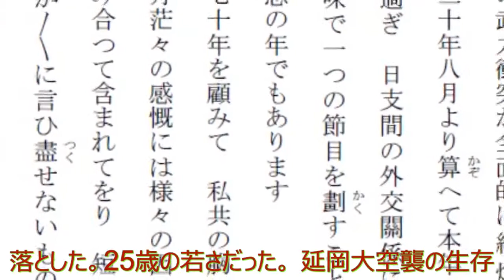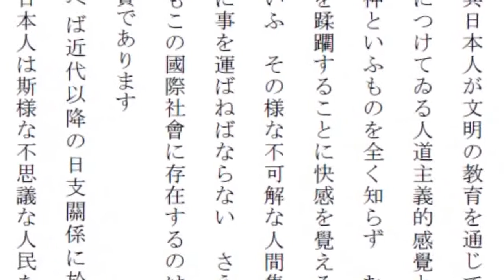ニュース 北海道 |あした行くからね、が最後の言葉に…「命が助かって喜ぶことはない」生存者が語り継ぐ延岡大空襲と戦後の苦しい生活【宮崎発】| 北海道NEWS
終戦から76年。当時、多くの命が失われた延岡大空襲で、焼夷弾の爆撃から生き延びた当時20歳の生存者が、空襲の恐ろしさを語った。 今から80年以上前の宮崎県延岡市街地。 ベンベルグ工場の煙突や建設中だった安賀多橋、平穏な市民生活の様子が撮影されている。 この頃、防空訓練も行われ、すでに戦争の暗い影が…。その後、延岡市は太平洋戦争で空襲を受け、焼け野原となった。 延岡大空襲の生存者・日髙敏子さん： 夢